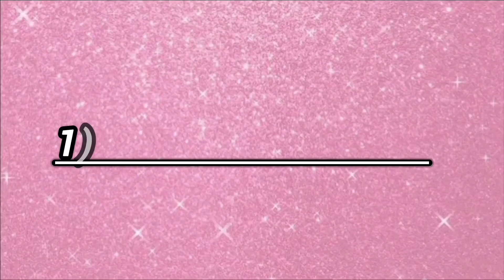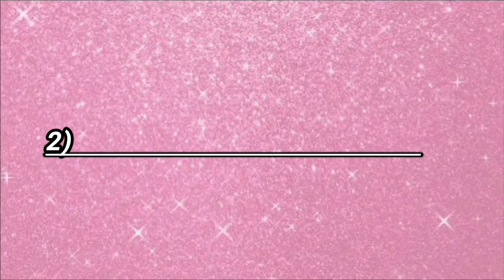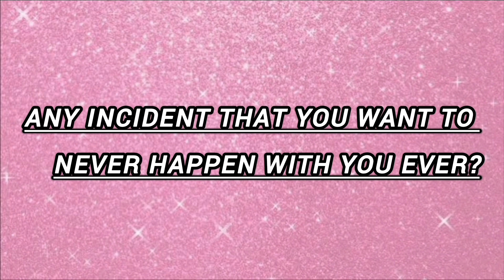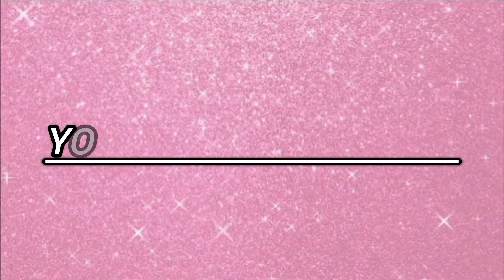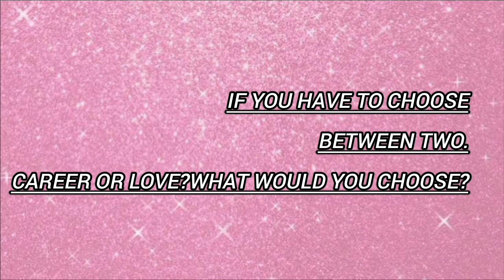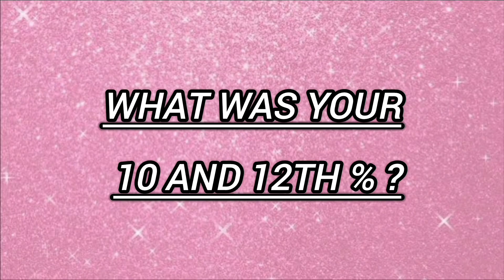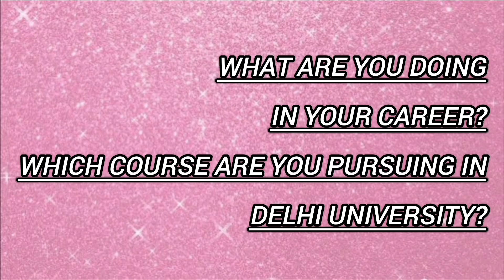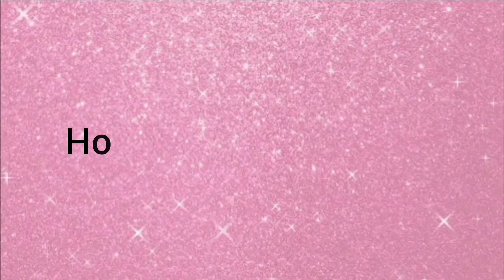Get to Know me | Q/N session | My boyfriend ? Breakups? Youtube income ? Girls secrets?